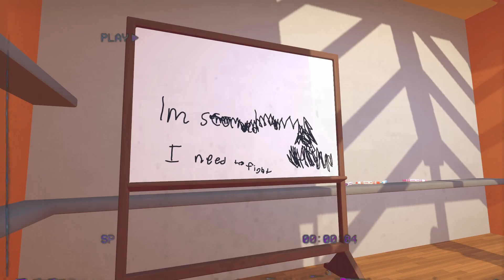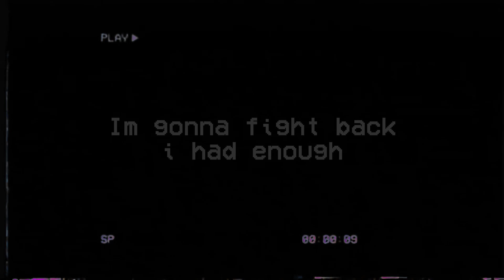The Rec Room ARG Vol.3